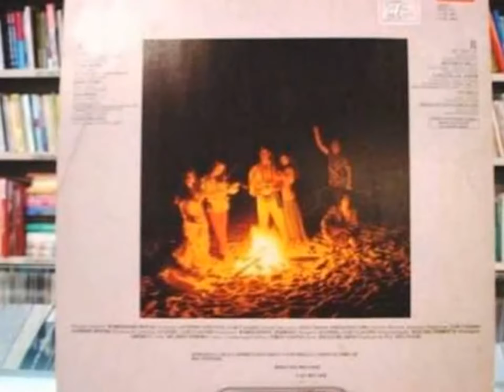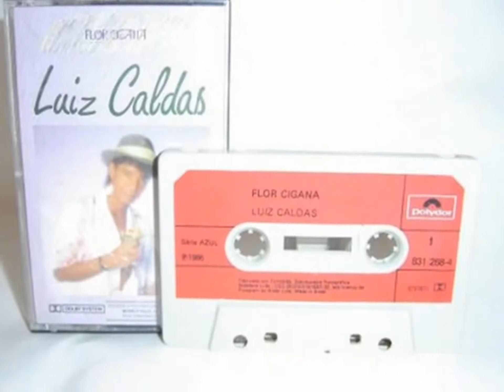Luiz Caldas ( Beverly Hills 1986 )